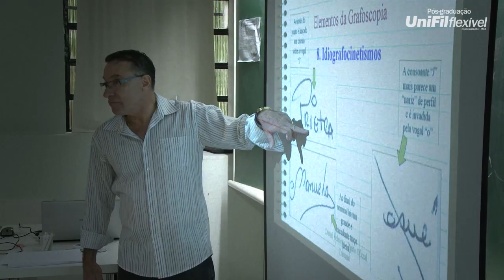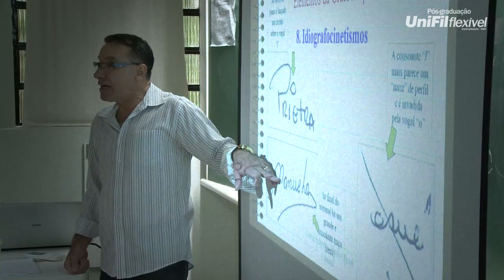ESPECIALIZAÇÃO EM PERÍCIAS JUDICIAIS - VÍDEO 2